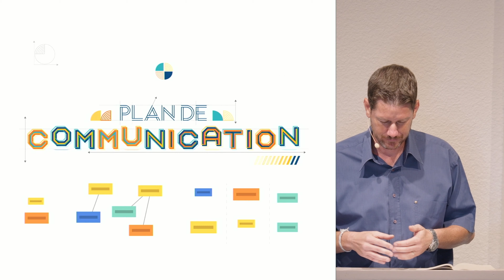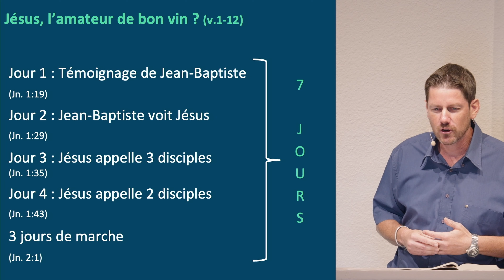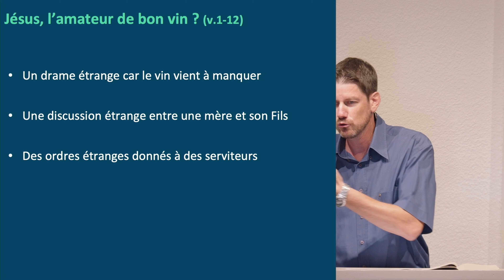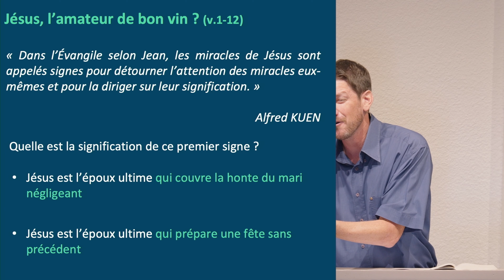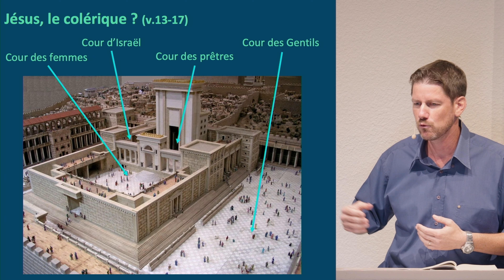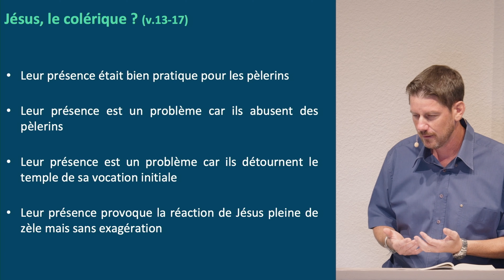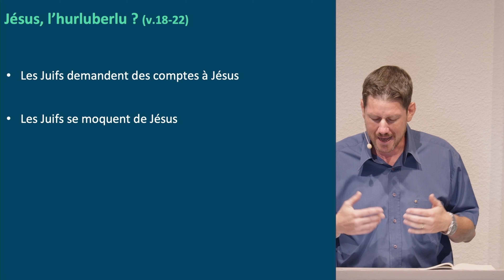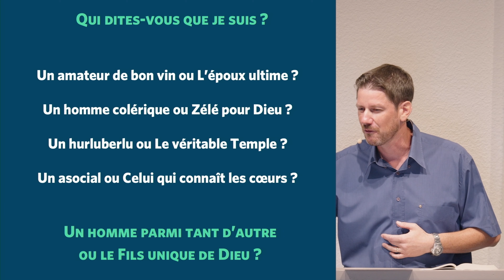Un début de ministère plus que surprenant | Jean 2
Le début du ministère de Jésus est plus que surprenant.

Tour à tour, il peut nous semble voir en Jésus :

- Un amateur de bon vin, il nous surprend par son premier miracle (v.1-12).
- Un homme colérique, il nous surprend par ses actes au temple (v.13-17).
- Un hurluberlu, il nous surprend par ses paroles aux autorités religieuses (v.18-22).
- Un asociale, il nous surprend par son rapport avec les gens (v.23-25).

Jésus qui semble se présenter comme un amateur de bon vin, un homme colérique, un hurluberlu et un asociale au tout début de son ministère public ? Pourquoi Jésus commence son ministère d’une manière tellement surprenante ? Nous allons découvrir que derrière son comportement assez étrange à première vue, Jésus veut nous dévoiler des vérités bien plus profondes sur lui.